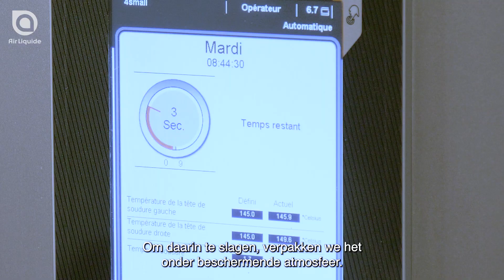Hoe gebruikt BDN Food het verpakken onder beschermende atmosfeer, of MAP